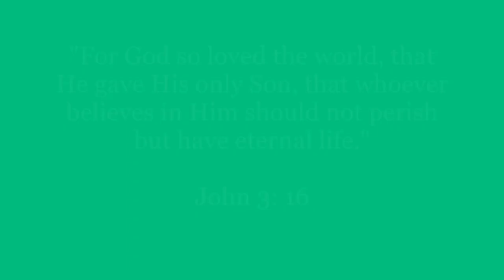CHRISTMAS GRACE by Ruth Elaine Schram | UCCP Chancel Choir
The United Church of Christ in the Philippines San Francisco Chancel Choir performs “Christmas Grace” by Ruth Elaine Schram.